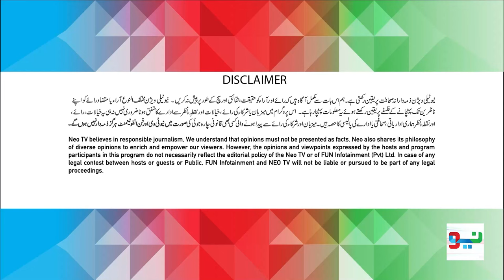Zabardast With Wasi Shah | Agha Majid | 13 June 2024 | Neo News | JP1P